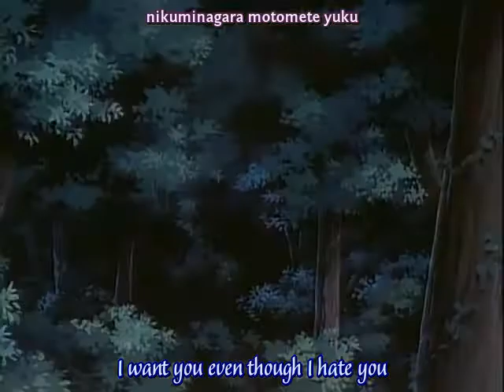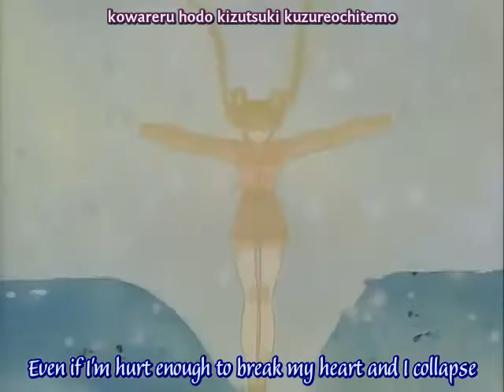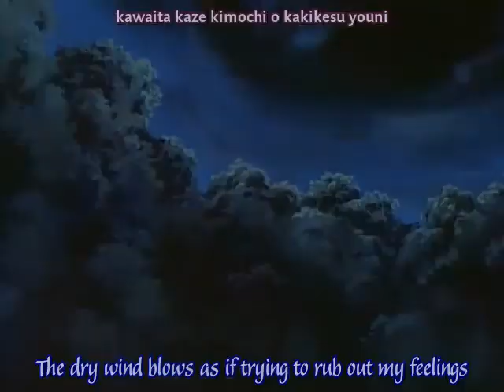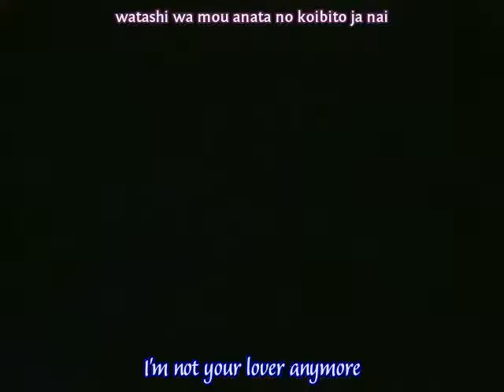Devil Hunter Yohko - Kirisame ni Dakare Te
i like naoko matsui, i like this song, and i'm tired of having to open this entire episode to look at/hear this.